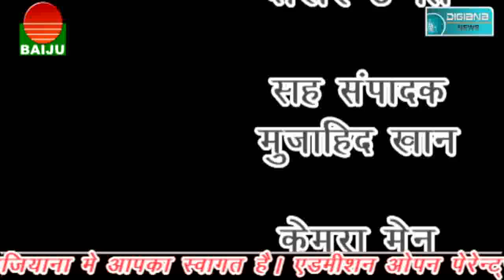फिर बेतुका बयान भारतीय जनता पार्टी के मंत्री का , क्या हो रहा है इन्हें